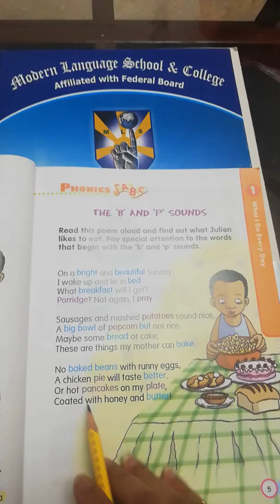Class one English part 1